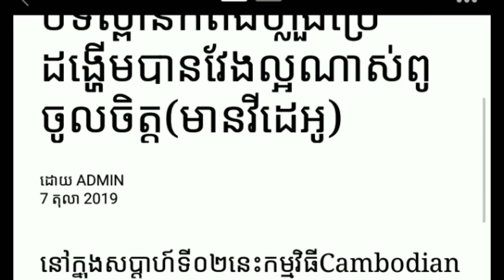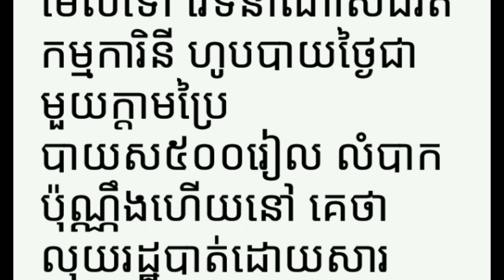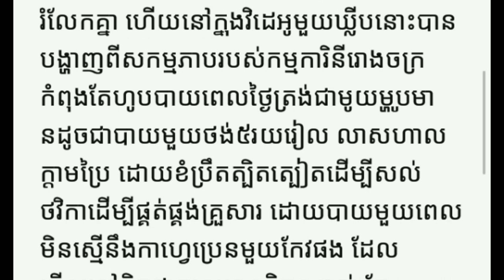ក្មេងស្រីច្រៀងពិរោះណាស់បទ ស្ពានកំពង់ហ្លួង ដង្ហើមបានវែងល្អណាស់ Yan Sun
ក្មេងស្រីច្រៀងពិរោះណាស់បទ ស្ពានកំពង់ហ្លួង ដង្ហើមបានវែងល្អណាស់
ម្នាក់មួយផងដើម្បីទទួលបានវីដេអូនិងព័ត៌មានថ្មីៗសូមអរគុណ

*** សូមទំនាក់ទំនងតាមរយៈ

chanel Yan Sun
បង្កើតឡើងក្នុងគោលបំណងដើម្បីរកលុយតាម youtube
និងផ្ដល់ពត៌មានថ្មីៗទាន់ហេតុការណ៍
ព័ត៌មានកម្សាន្ដប្រចាំថ្ងៃ ព័ត៌មានប្លែកៗ
ព័ត៌មានសង្គម ជូនដល់បងប្អូនទស្សនានិងស្តាប់កំសាន្ត